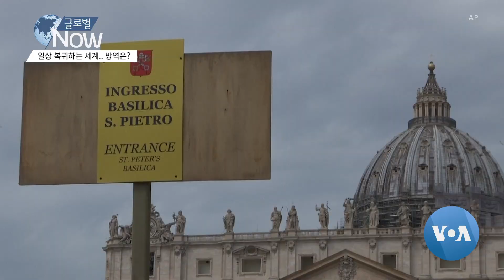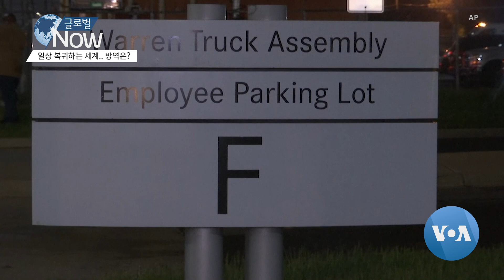[글로벌 나우] 일상 복귀하는 세계... 방역 문제는?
벨기에 수도 브뤼셀에서 18일 학생들이 마스크를 쓰고 등교하고 있습니다. 정부가 이날부터 개교를 허가했지만, 학교들은 엄격한 거리두기 정책을 지켜야 합니다.

카리마 멜룰리 / 초등학교 교사
“각 반마다 다른 출입문을 통해 들어오고, 정해진 통로로만 다녀야 합니다. 교실에서는 학생 간에 4미터, 선생님과는 8미터 간격을 유지합니다.”

5월 셋째 주를 맞이해, 유럽을 비롯한 세계 각지에서 조금씩 일상으로 복귀하려는 시도가 이뤄지고 있습니다.

바티칸은 석 달 만에 처음으로 성베드로 성당을 외부인들에게 개방했습니다. 단, 모든 방문객은 입구에서 체온 검사를 받아야 하며, 성당 안에서도 2미터 간격을 유지해야 합니다.

이동 제한이 완화된 영국 런던에서는 출퇴근 인파가 기차역에 몰렸습니다. 그러나 마스크 착용이 아직도 보편화되지 않아 불안감을 호소하는 이들도 있습니다.

런던 시민
“솔직히 말하면 봉쇄가 완화돼 겁이 납니다. 기차나 버스에 타는 사람들이 마스크 또는 가리개를 하지 않아, 안전할 것 같지 않거든요.”

미국에서도 부분적인 경제 정상화가 이뤄지고 있습니다. 디트로이트 인근의 자동차 공장은 지난 3월 18일 잠정 폐쇄 후 딱 두 달 만인 이날 가동을 재개했습니다.

아넬레이제 무어 / 피아트-크라이슬러 공장 직원
“다른 어느 곳보다 우리 공장이 가장 안전하다고 느껴요. 여기선 체온 측정 등 방역 조치가 철저히 이뤄지니까요. 감염되지 않을 거라 확신합니다.”

이곳 직원 1만5천 명은 단계적으로 업무에 투입될 예정입니다.